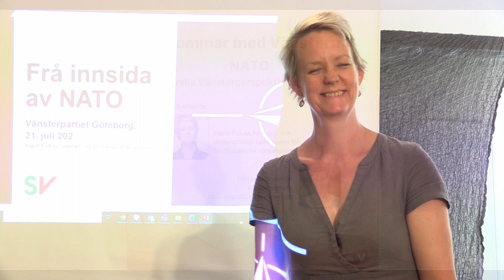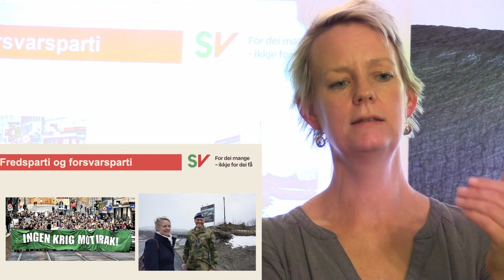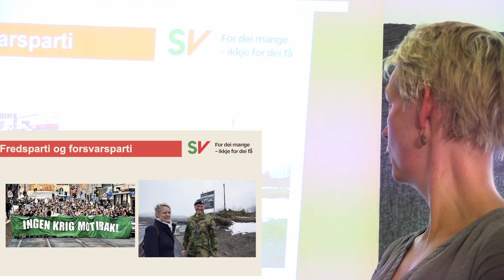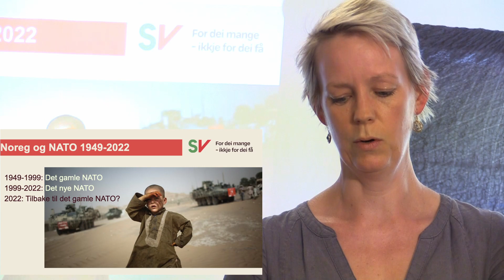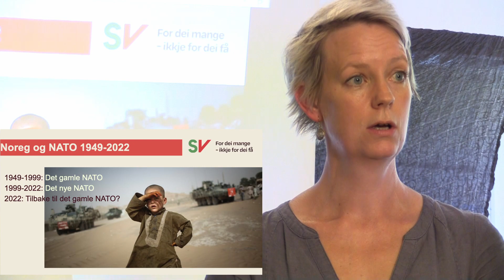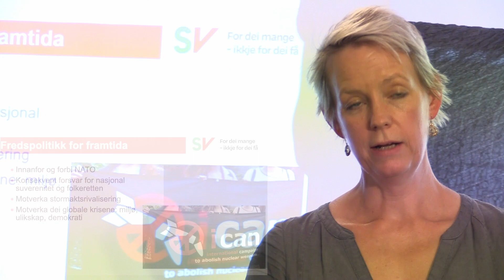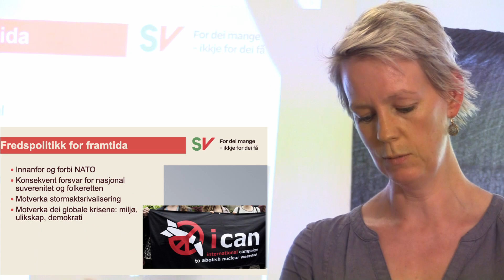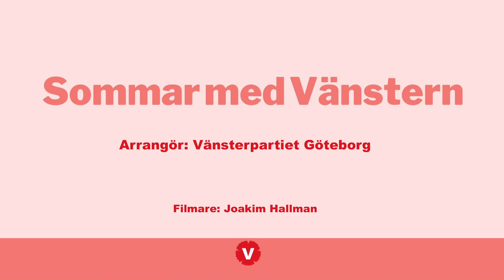SOMMAR MED VÄNSTERN del 5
Vänsterpartiet Göteborg visar film från ett möte om “Norska Vänsterperspektiv inifrån NATO” med medverkan av Ingrid Fiskaa, försvars- och utrikespolitisk talesperson för SV (Socialistisk venstreparti) och Hanna Gunnarsson, Vänsterpartiets försvarspolitiska talesperson. Filmen ingår i serien Sommar med Vänstern.